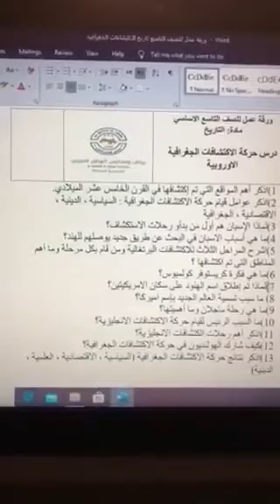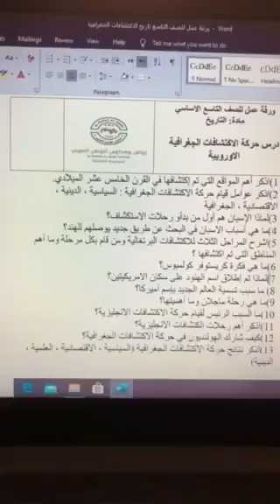الاحد _الحصة الثالثة_الصف التاسع_ تاريخ_حركة الاكتشافات الجغرافيه